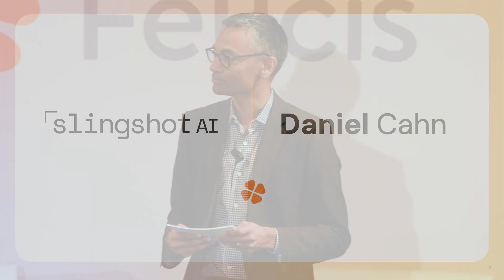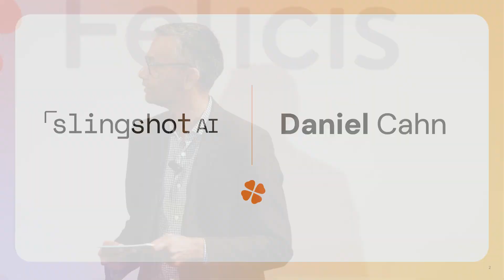AI for Psychology with Slingshot AI CEO & Co-Founder Daniel Cahn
Sundeep Peechu, Managing Partner at Felicis, hosts a conversation with Daniel Cahn, founder and CEO of Slingshot AI, a company building foundational AI models for mental health. Daniel, who studied machine learning at Imperial College London and comes from a family of mental health professionals, brings a unique perspective to addressing the growing mental health crisis through artificial intelligence.

This conversation explores how Slingshot is revolutionizing mental health support through AI, including the company's innovative approach to data collection, model training, and the importance of moving beyond traditional one-size-fits-all solutions. Daniel shares insights into building trust with healthcare partners, the challenges of creating effective mental health AI, and the journey of bringing on a co-founder after the seed round.

Timestamps:
00:00 Intro
01:58 Daniel's background and mental health crisis overview
02:43 Evolution of mental health tech and Slingshot's unique approach
05:01 The importance of data privacy
05:55 Differences between general AI and mental health-specific AI
07:38 Building partnerships and collecting specialized data for training
08:49 Business model and pricing strategy
09:49 Journey from solo founder to co-founder partnership